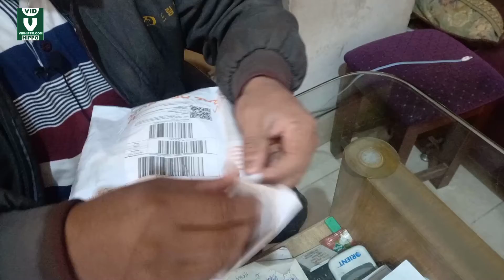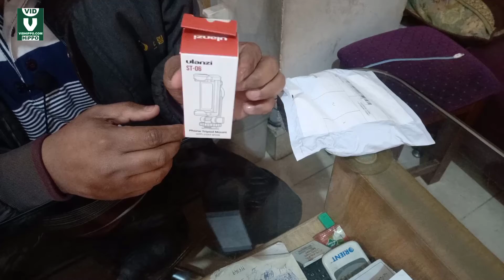Best Ulanzi Tripod Mount - Unboxing Video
Best Ulanzi Product In Pakistan
Regards:
Atif Afzal